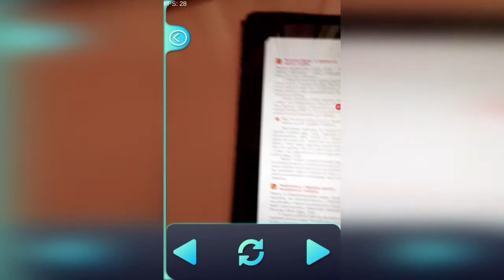Augmented reality in education. Принцип дії теплових машин.